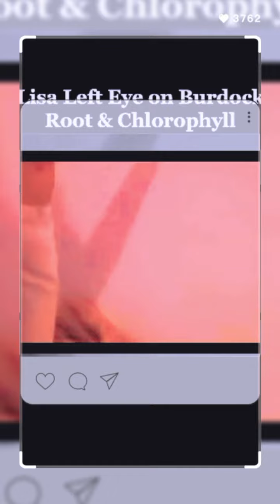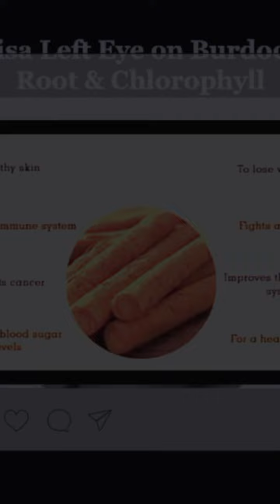Lisa Left Eye Lopez Teaching A Class on Jungle Survival